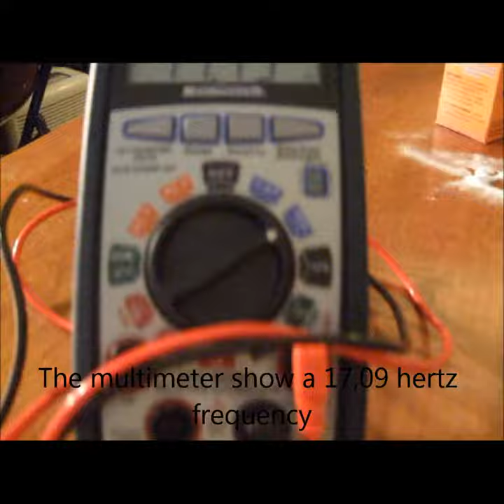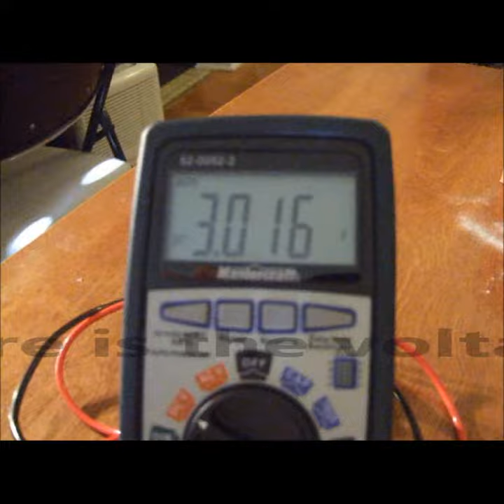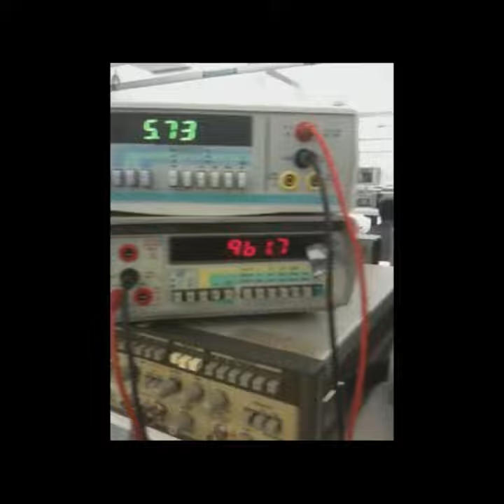dynamometer elg3336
motor testing with a dynamometer built  for the course electronics for mechanical engineers at OttawaU